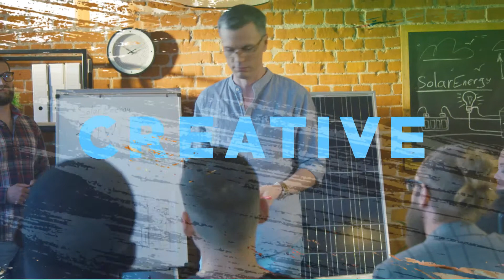Pain Relief: 5 Embodiment Hacks to deal with it! | Life Artists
Pain Relief: 5 Hacks to deal with it!

Obtaining effective pain relief when we are struggling with it, specially physical pain can be at times frustrating, challenging and even exhausting.

In this video I want to share different hacks to help us coping with pain, overcoming those physical pains and most of all different approaches when it comes to embracing the experience of pain in our bodies.

How do you deal with pain? What are your secret hacks? What is most helpful? Let us know under in the comments!

Find me also on:
Facebook: /lifeartistscommunity and join the Life Artists group!